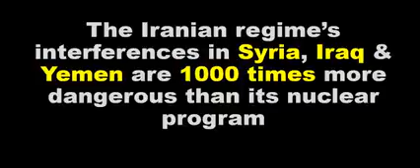While Zarif is visiting Europe...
NO2Rouhani and his Foreign minister Javad Zarif in Europe